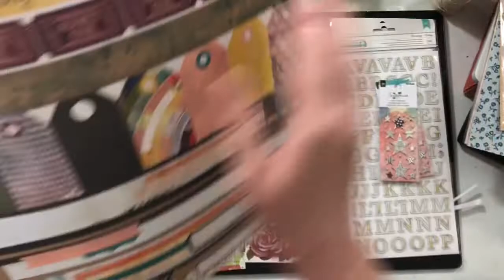Scrapbook Haul- Marigold And Storyteller ( A Cherry On Top)